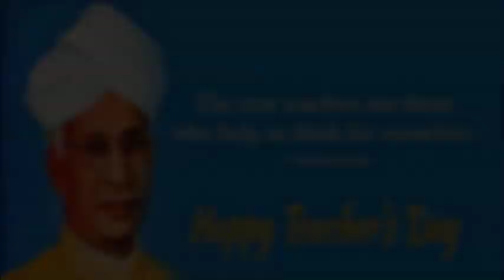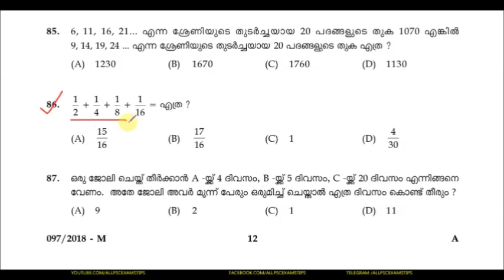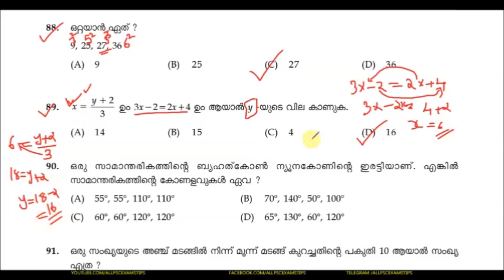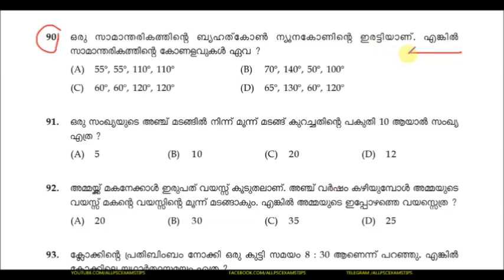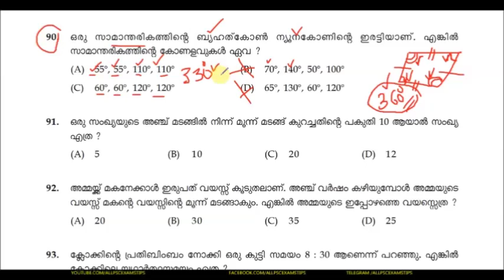SOLVING KERALA PSC PREVIOUS MATHS QUESTIONS | KERALA PSC VEO EXAM 2019 LAST MINUTE REVISION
🌎MISSION VEO EXAM 2019 LAST MINUTE REVISION MOCK EXAM SERIES 🌎

✅SOLVING KERALA PSC MATHS QUESTIONS

📚കേരള പി എസ് സി  മുൻപു നടത്തിയ ചോദ്യപേപ്പറുകൾ ആണ് mission Kerala PSC VEO LAST MINUTE REVISION MOCK  exam 2019  ഭാഗമായിട്ട്  പരീക്ഷ രൂപത്തിൽ പരിചയപ്പെടുത്തുന്നത്📚

 ✅IMPORTANT LINKS ✅

"ALL PSC EXAM TIPS "  YOUTUBE CHANNEL  ലൂടെ KERALA PSC ക്കു ആവിശ്യമായ മുൻകാല ചോദ്യപേപ്പറിനെ അടിസ്ഥാനമാക്കി തയാറാക്കിയ വീഡിയോ ക്ലാസ്സ് ആണ് ലഭ്യമാകുന്നത് .